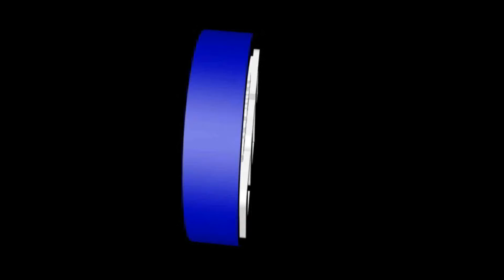Mustang NoLimits 2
Short Video. My lastest coaster.